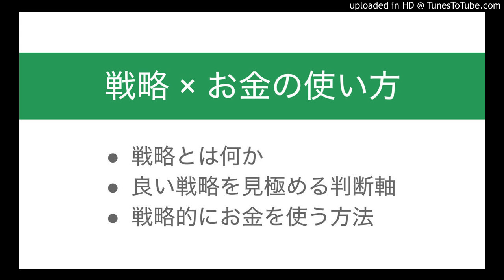戦略の本質、戦略的なお金の使い方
・戦略とは何か
・良い戦略を見極める判断軸
・戦略的にお金を使う方法